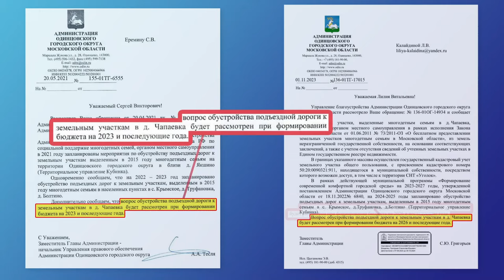Проезда нет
Жители СНТ Уголок и деревни Чапаевка бьют тревогу! Люди попросту не могут попасть на свои участки. Эти населенные пункты оказались отрезанными от единственной дороги из-за новой частной застройки. Многочисленные обращения в различные инстанции результатов пока не дали. В ситуации разбиралась Татьяна Верниковская.